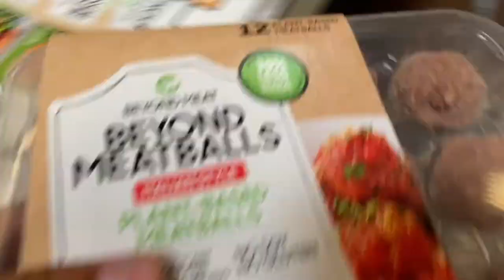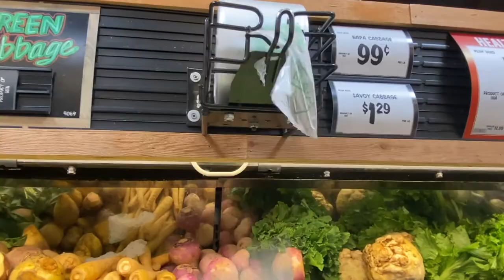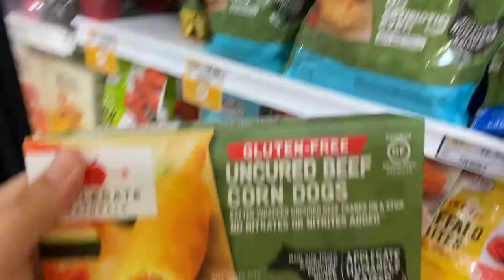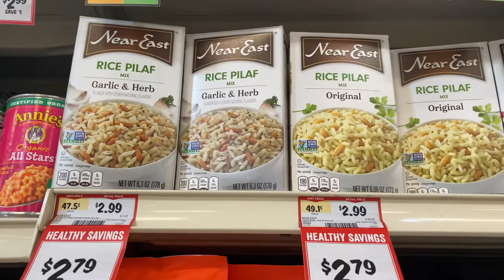Come grocery shopping with me!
Little bit about me:
✩ I am 17 about to be 18 in august
✩ My celebrity crush is Colby Brock
✩ I love making videos, it is my passion!
✩ I post every weekend on insta